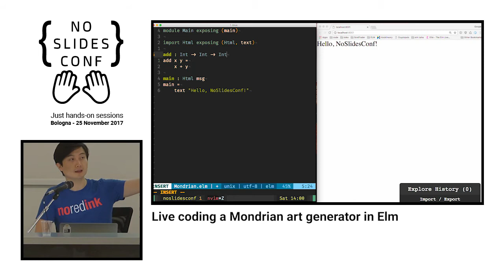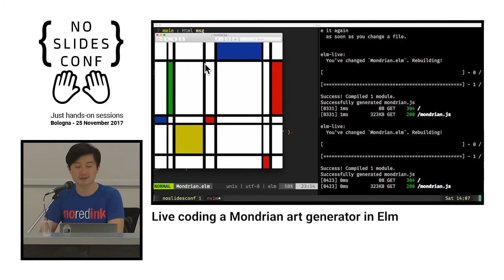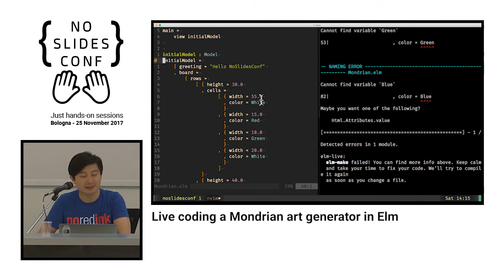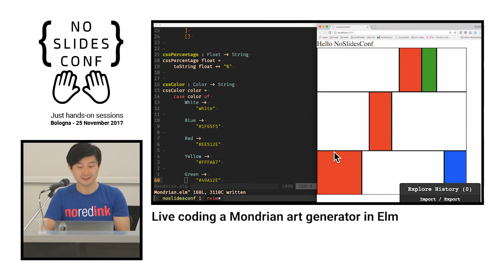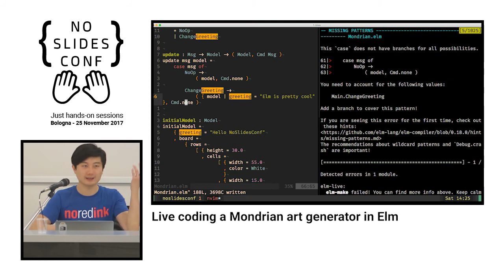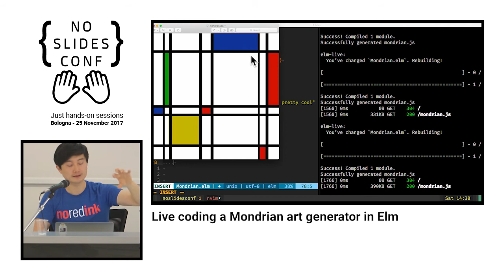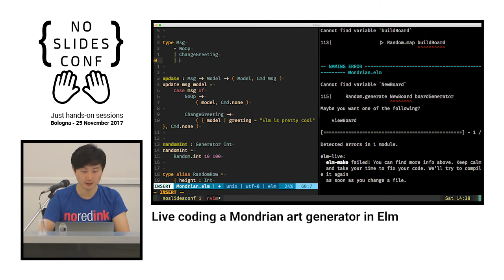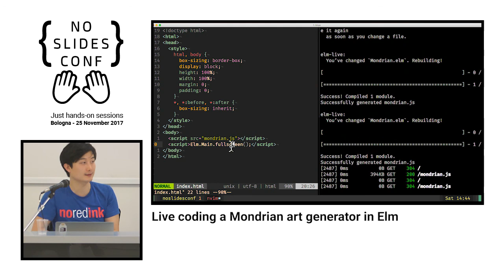Live coding a Mondrian art generator in Elm - Ju Liu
In this talk we will use the amazing powers of the Elm ecosystem to build a Mondrian art generator.
We will spend some time looking at Mondrian pieces to get a better idea of the pieces we want our program to create.
Then we will use the provided command line tools to start a project from scratch.
We will introduce some basic concepts of Elm and start composing our application.
A word of warning for the backend developers: even the CSS will be live coded, so come prepared.